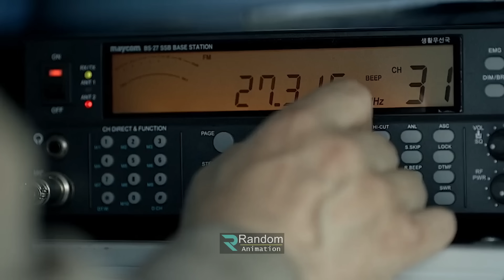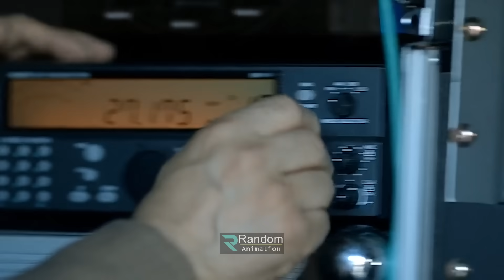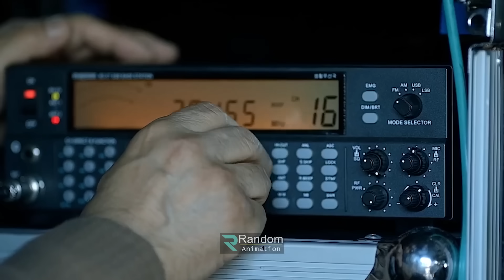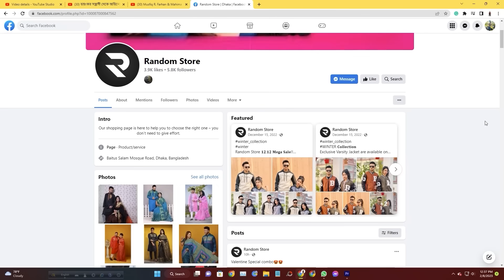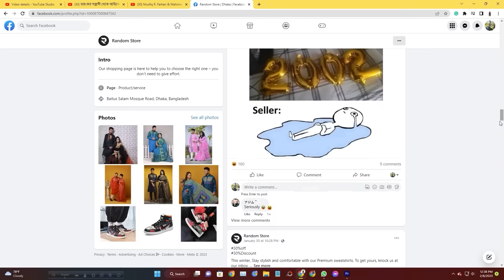পর্ব - ১০ সন্ত্রাসী দিয়ে সন্ত্রাসী ধংসের মিশন | Random Video Channel